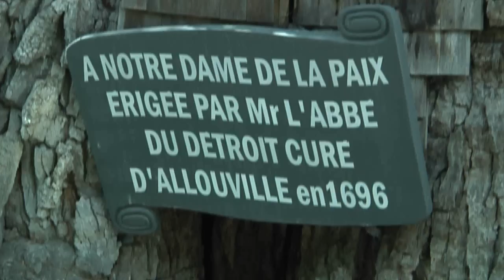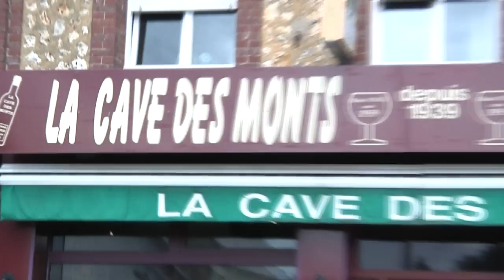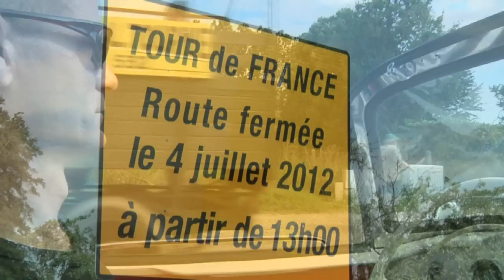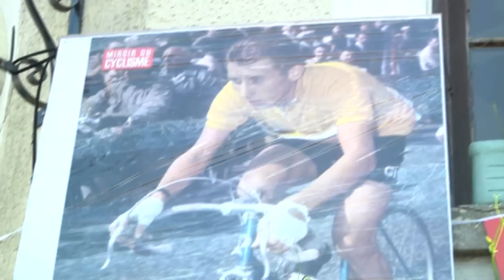Caux-Retro Francuzsko 2012